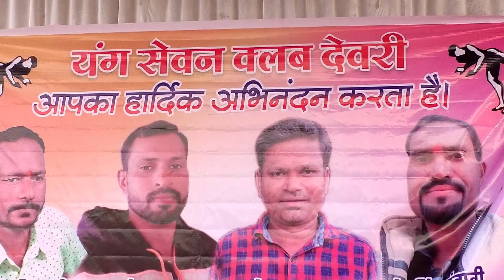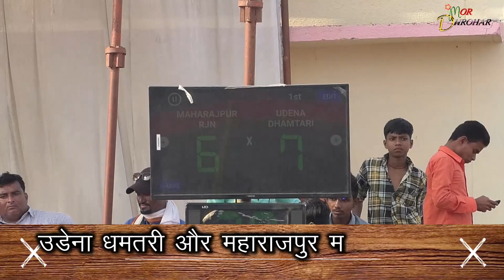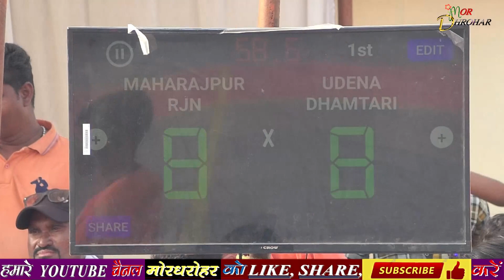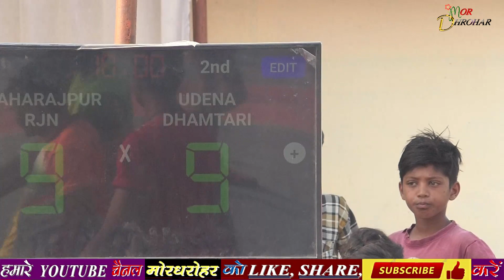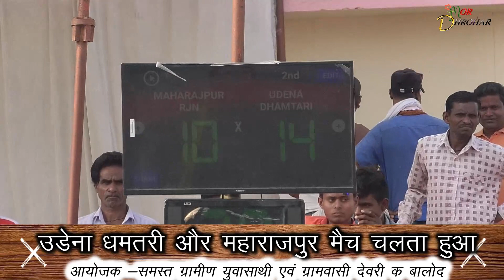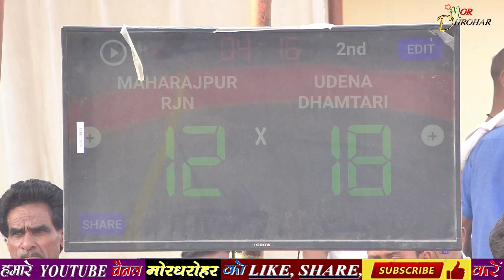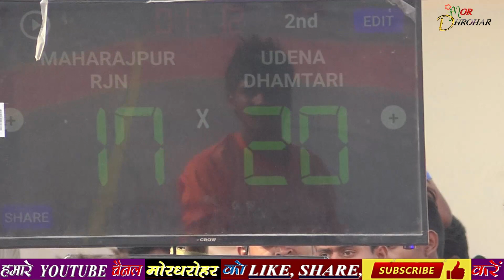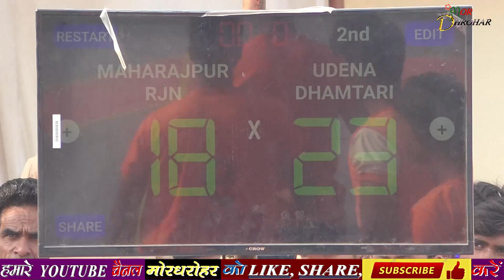udena dhamtari v/s maharajpur kabaddi match | kabaddi pratiyogita | deori balod kabaddi match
deori balod v/s dongarhgadh kabaddi match | deori balod kabaddi pratiyogita | kabaddi match kabaddi

देवरी बालोद और उडेना धमतरी टीम का सेमीफाइनल मुकाबले कितनी बड़ी चुनौती देते हुए कबड्डी मैच दिनांक 15/05/2022

Deori balod 🆚 Arjuni balod
kabaddi pratiyogita | कबड्डी प्रतियोगिता | deori balod kabaddi pratiyogita

देवरी बालोद कबड्डी
देवरी बालोद में हुए कबड्डी मैच प्रतियोगिता का पूरा वीडियो आपको हमारे चैनल में मिलेगा और जो कार्यक्रम आयोजन थे गांव वालो और देवरी बालोद के टीम के द्वारा उसका पूरा वीडियो आप सभी के लिए छोटा सा लेकर आए हैं और लगातार चैनल में जितने भी कबड्डी मैच हुआ देवरी बालोद कबड्डी प्रतियोगिता अंतर्गत सब का वीडियो चैनल में आएगा जिसको आप देख सकते हैं हमारे यूट्यूब चैनल मोरधरोहर में और बहुत-बहुत धन्यवाद करना चाहूंगा देवरी बालोद की समस्त टीम को जिन्होंने हमें आदर सम्मान और आमंत्रण के साथ स्वागत किया आप सभी को छत्तीसगढ़ की ल कबड्डी प्रतियोगिता होते हैं उनमें अग्रिम शुभकामनाएं और बधाई आप सभी जगह पहुंच कर अपनी प्रस्तुति दीजिएगा और विजेता बनते रहे
टीम - मोरधरोहर
You will find the full video of the Kabaddi match competition held in Deori Balod in our channel and the events that were organized by the villagers and the team of Deori Balod have brought a small video of it to all of you and all the Kabaddi matches that took place in the channel continuously. Everyone's video will come in the channel under Deori Balod Kabaddi Competition.
Which you can see in our youtube channel Mordharohar and I would like to thank all the team of Deori Balod who welcomed us with respect and invitation, all of you have a kabaddi competition in Chhattisgarh, best wishes in advance and congratulations to all of you. Will reach the place and give your presentation and keep on winning
Team - Mordharohar
teem - mordharohar
mordharohar kabaddi
Deori balod and Bilaspur kabaddi

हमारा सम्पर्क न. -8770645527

देवरी बालोद और उडेना धमतरी टीम का सेमीफाइनल मुकाबले कितनी बड़ी चुनौती | deori balod 🆚 udena dhamtari प्रतिदिन 1000 रु.
3 दिनों के अंदर यूट्यूब में सभी वीडियो आएगा